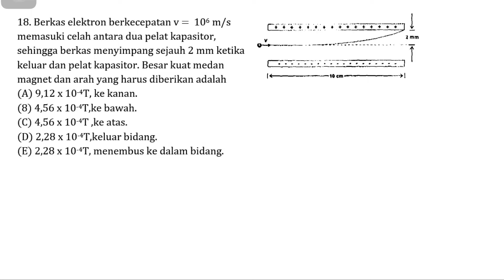Pembahasan Soal SBMPTN Tahun 2014 - TKA SAINTEK / 542 / Nomor 18 - Fisika Gaya Magnet